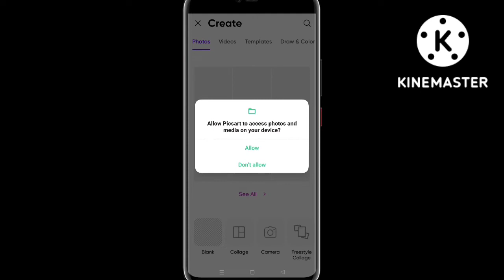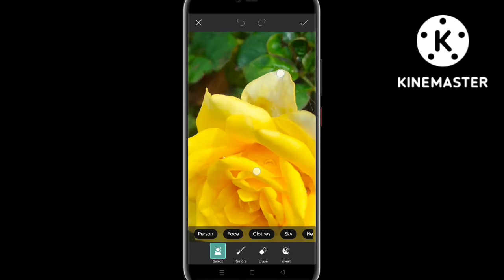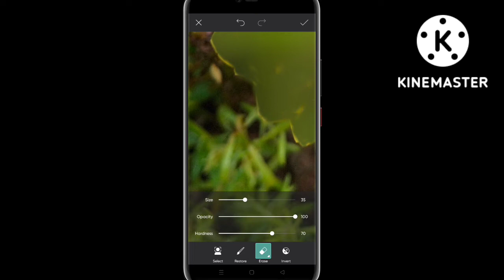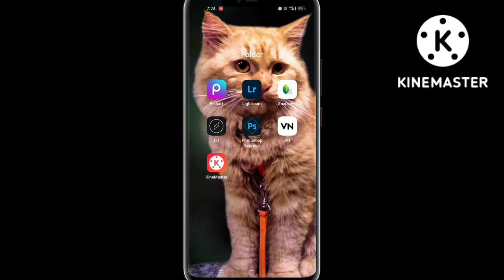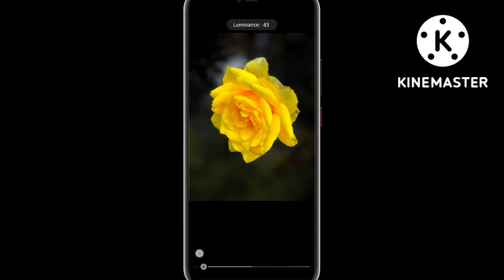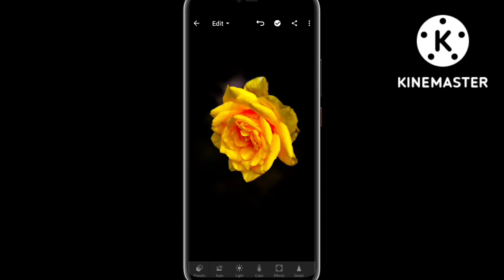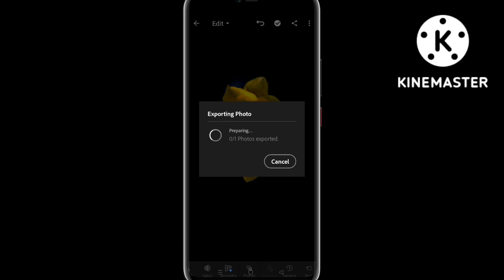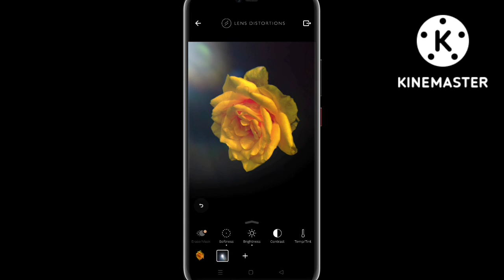Wagner's Rose Editing|| Wagner's Rose Editing Mobile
photo editing tutorial
gimp photo editing tutorial
procreate photo editing tutorial
affinity photo editing tutorial
how to edit a text in a picture using photoshop

Your Help
allamanda cathartica flower BEFORE & AFTER||allamanda cathartica flower BEFORE & AFTER
•plumeria alba flower Before & After
•Cat 😺 Before & after
•plumeria pudica flower  Before & After
•How to create Before after video in Kinemaster